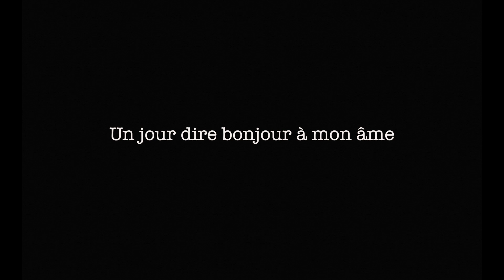Let's go to Vietnam - PART 5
Un voyage organisé par l'agence de voyage Beteltours.